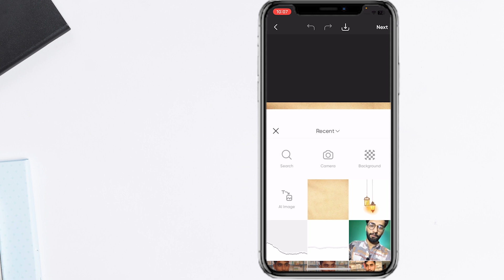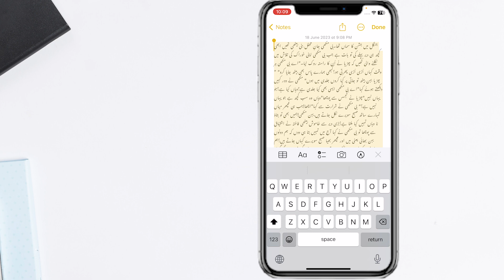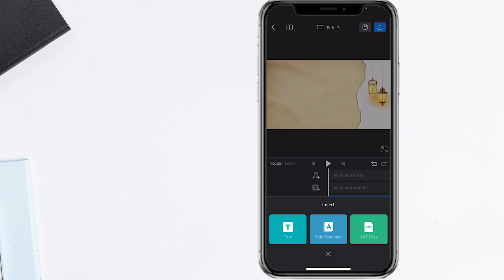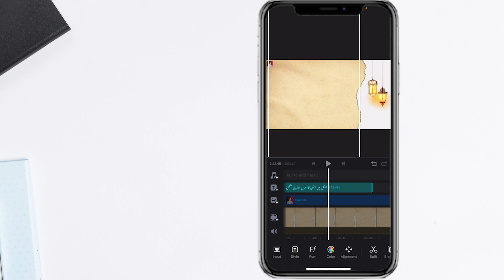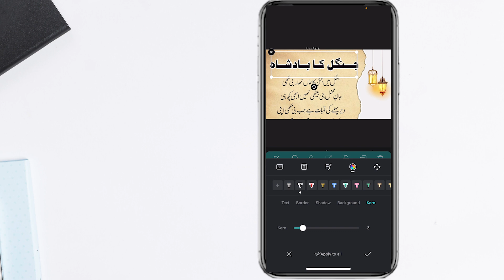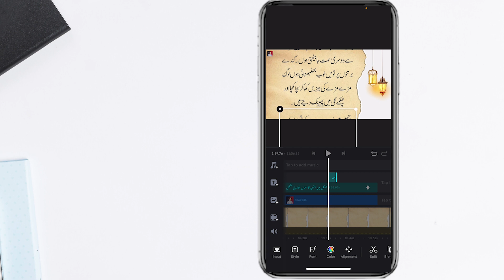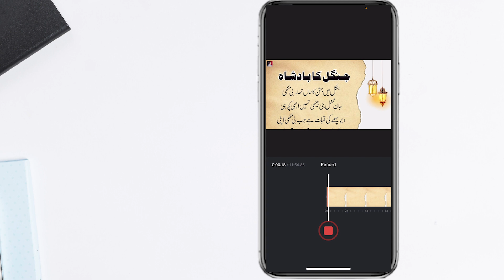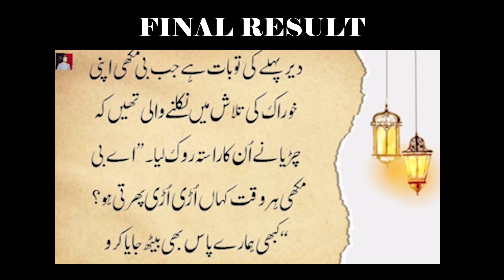Urdu Story video mobile pe kaise banaye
Asalamualaikum Dosto!
Story video banay ka mukamal tarika is video main apko mil jaye ga. Video dekhny k bad umeed hy apka koi sawal ni rahy ga kiun k video main mukamal details sy sara kuch bata dia hy like video banaty waqt jo problems ati hain or in ko solve kaise karna hy.

How to make urdu story videos for youtube
How to make urdu story video
How to make story video
How to edit story videos
How to make hindi story video
Make video for story channel
How to make story videos
Urdu story video banany ka tarika
Urdu story video kaise banaye
Story videos banany ka asan tarika
How to make urdu story video on phone
How to make urdu story video on mobile
Nechy sy upar text kaisy chalain
Complete channel setting
Technical Ali Jan
Ali jan 2.0